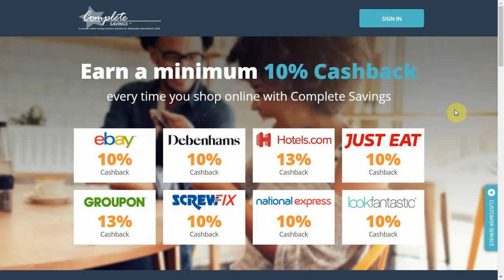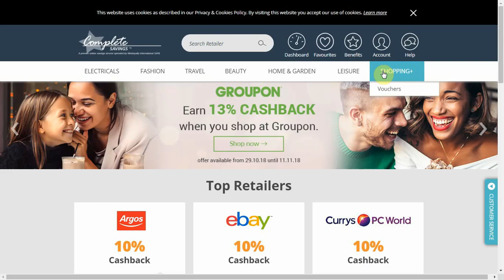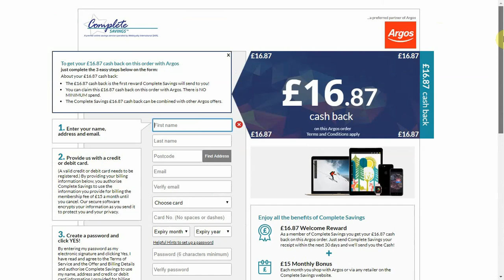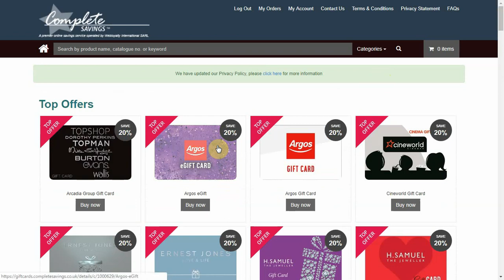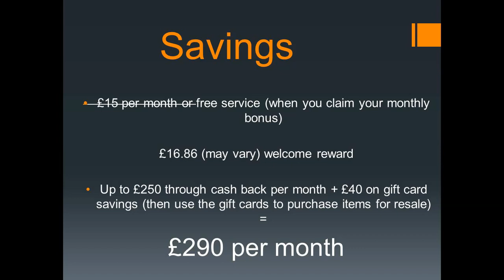Maximise Amazon FBA UK Profits this Q4 in One Step Plus £250 Free Cashback | Part Two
***Recommended services and products***

Online Arbitrage Deals (daily deals with the most profitable products on the market right now):

Use the following codes for £££ off: dc79 (Silver Service), dc139 (Gold Service),  dc199 (Platinum Service)

About this video: Emma Louise Hamilton, Amazon FBA, Complete Savings, retail arbitrage UK, amazon fba uk, selling on amazon uk, amazon fba uk tutorial, amazon seller uk, fba amazon tutorial, how to sell on amazon uk, amazon uk, fba uk, retail arbitrage, online arbitrage UK, amazon fba, ebay arbitrage, selling on ebay uk, cashback fba, top cash back, pivitol profit, johnny bradley, swp, secret wealth project, amazon fba uk 2018, amazon fba uk 2019, make money online, the amazon dream, millionaire rules, nic & andrea hills, seith kniep